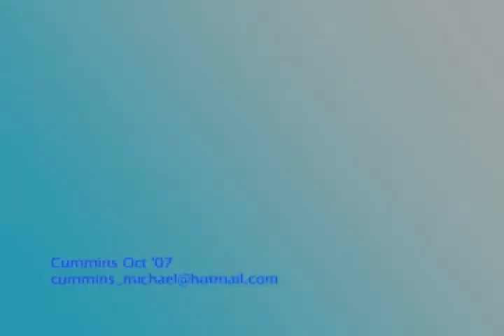Jimmie's Observations - Science Olympiad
This is the 2nd year of Science Olympiad for Jimmie and Marissa. Jimmie explains Elem, Mid and Hi School Science Olympiad in Macomb County, Michigan